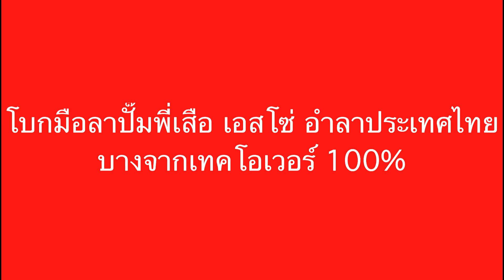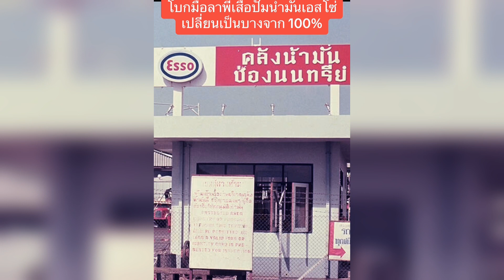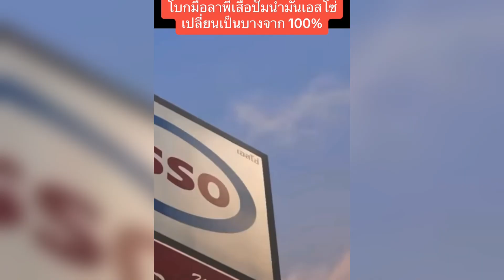โบกมือลา “พี่เสือ” ปิดตำนาน “เอสโซ่”บางจากเทคโอเวอร์ 100%